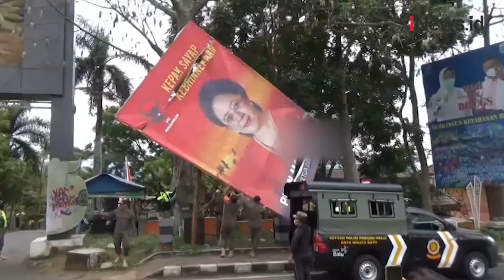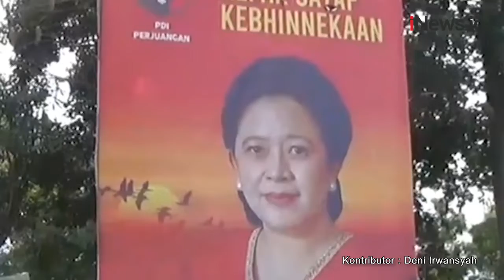Baliho Puan Maharani Jadi Sasaran Vandalisme, Polisi Diminta Usut Pelaku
Aksi vandalisme baliho bergambar Ketua DPR RI Puan Maharani kembali terjadi.

Sebuah baliho di Jalan Sultan Agung, Kota Batu, dicoret-coret dengan kata tak pantas dan dirusak.

Android: inews.id/android
iPhone: inews.id/ios